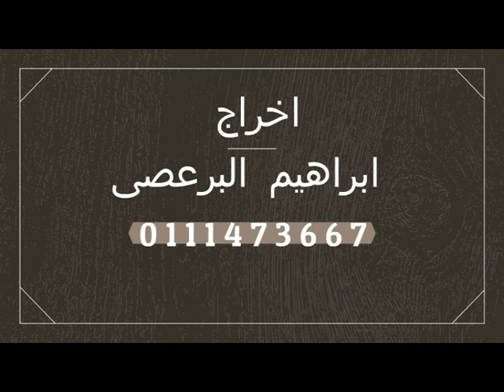خميس ناجي راحل